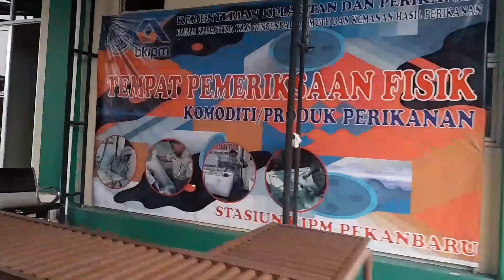ikan hias asli RIAU terbang menuju jawa timur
ternyata ikan ikan asli riau sumatra sangat banyak sekali jenis jenisnya . warna dan bentuknya sangat indah.
maka dari itu ikan ikan lokal asal sumatra tepatnya di riau bisa di jadikan ikan hias